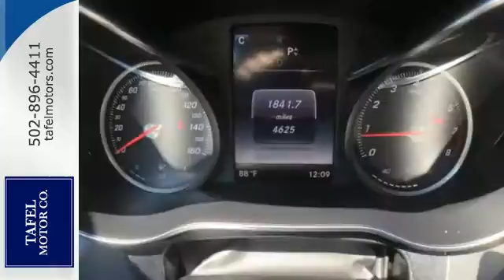2017 Mercedes-Benz C-Class Louisville KY Elizabethtown, KY US10654 - SOLD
Year: 2017
Make: Mercedes-Benz
Model: C-Class
Trim: C 300 4MATIC Sedan
Engine: 4 Cyl. 2.0 L
Transmission: Automatic
Color: Selenite Grey Metallic
Interior: Black MB-Tex
Mileage: 4614
Stock #: US10654
VIN: 55SWF4KB6HU182135
P There are used cars, and then there are cars like this well-taken care of 2017 Mercedes-Benz C-Class. This luxury vehicle has it all, from a posh interior to a wealth of great amenities. If you want a creampuff with style, this is it. It is nicely equipped with features such as Premium 1 Package (Blind Spot Assist, KEYLESS-GOA®, and SiriusXM Satellite Radio), 4MATICA®, 4-Way Lumbar Support, 4-Wheel Disc Brakes, 5 Speakers, ABS brakes, Air Conditioning, Alloy wheels, AM/FM radio, Anti-whiplash front head restraints, Auto tilt-away steering wheel, Auto-dimming door mirrors, Auto-dimming Rear-View mirror, Automatic temperature control, Brake assist, Bumpers: body-color, CD player, Child-Seat-Sensing Airbag, Comfort Suspension, Compass, Delay-off headlights, Driver door bin, Driver vanity mirror, Dual front impact airbags, Dual front side impact airbags, Electronic Stability Control, Emergency communication system, Exterior Parking Camera Rear, Four wheel independent suspension, Front anti-roll bar, Front Bucket Seats, Front Center Armrest, Front dual zone A/C, Front reading lights, Fully automatic headlights, Garage door transmitter: Homelink, Genuine wood console insert, Genuine wood dashboard insert, Genuine wood door panel insert, Head restraints memory, Heated door mirrors, Heated Front Seats, Illuminated entry, Knee airbag, Low tire pressure warning, MB-Tex Upholstery, Memory seat, MP3 decoder, Occupant sensing airbag, Outside temperature display, Overhead airbag, Overhead console, Panic alarm, Panorama Sunroof, Passenger door bin, Passenger vanity mirror, Power door mirrors, Power driver seat, Power passenger seat, Power steering, Power windows, Premium audio system: COMAND, Radio data system, Radio: Audio 20 - Radio w/Single CD & Bluetooth, Rain sensing wipers, Rear anti-roll bar, Rear fog lights, Rear reading lights, Rear seat center armrest, Rear window defroster, Remote keyless entry, SD-Card Navigation Pre-Wiring, Security system, Single CD Player, Speed control, Speed-sensing steering, Split folding rear seat, Steering wheel memory, Steering wheel mounted audio controls, Tachometer, Telescoping steering wheel, Tilt steering wheel, Traction control, Trip computer, Turn signal indicator mirrors, Variably intermittent wipers, and Weather band radio. A vehicle that has your success in mind.

Address:
4156 Shelbyville Road